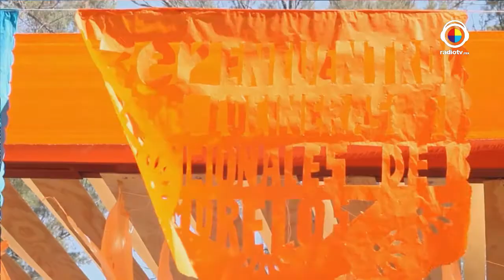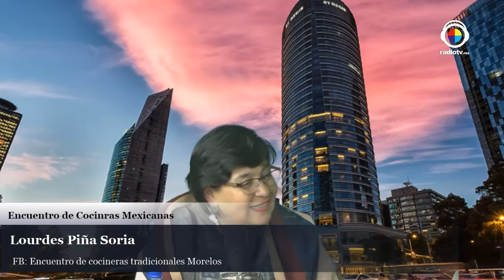La buena vida | Roberto Yañez con Lourdes Piñasoria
Roberto Yañez y Liz Vega entrevistan a la fundadora del Encuentro de cocineras mexicanas.